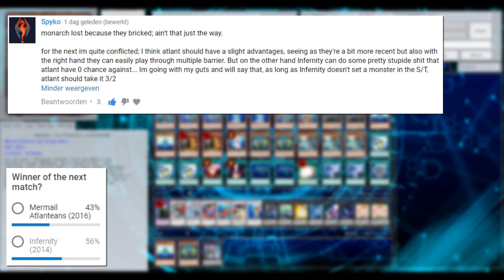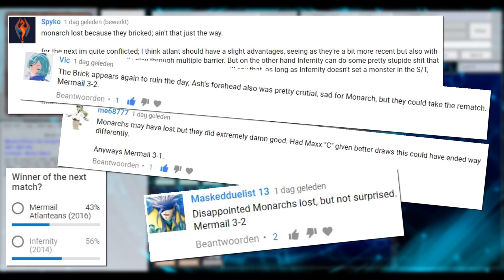Xyz Infernity (2014) vs. Mermail Atlanteans (2016) | Cross-Banlist Cup 2019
Infernity takes on Merlanteans! BEST OF 5!

Dueling Network: Lithium/Lithium2300
Devpro/YgoPro: Lithium